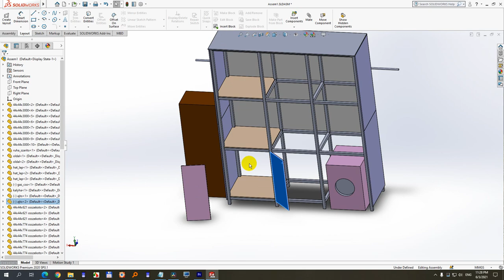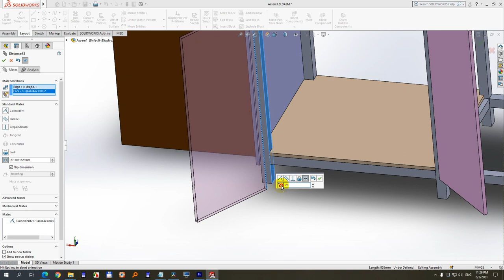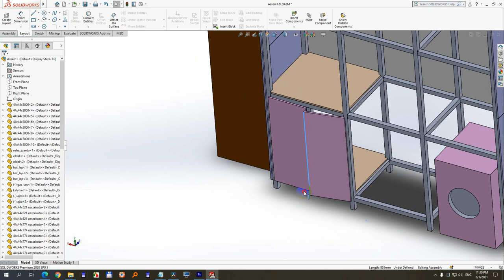How to attach an opening & closing Door to a furniture (SolidWorks 2020)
Relations used: Coincident, Distance